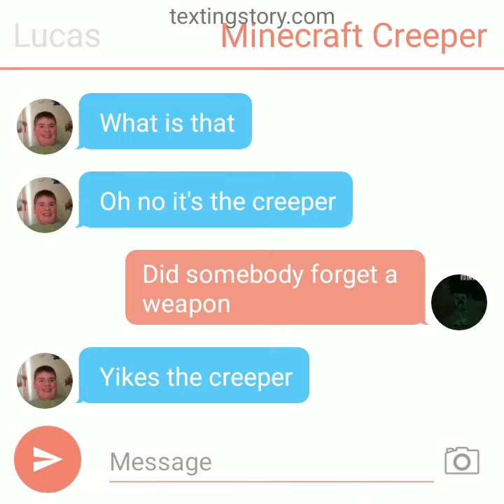Lucas vs the Minecraft Creeper texting story